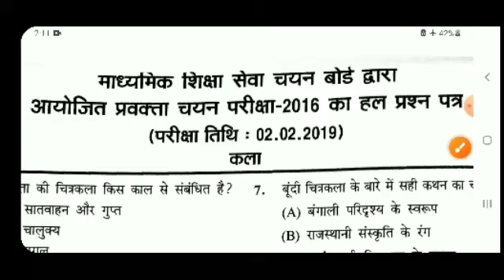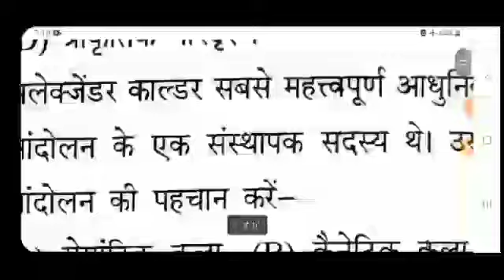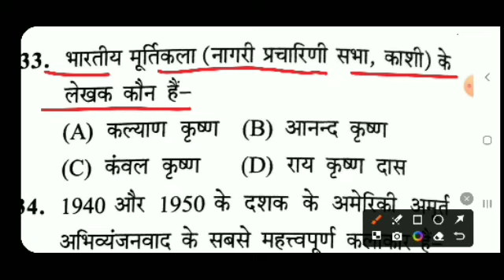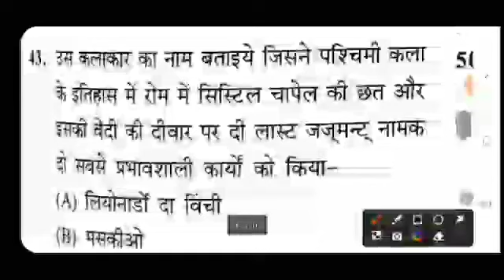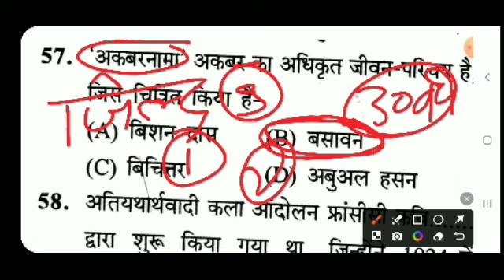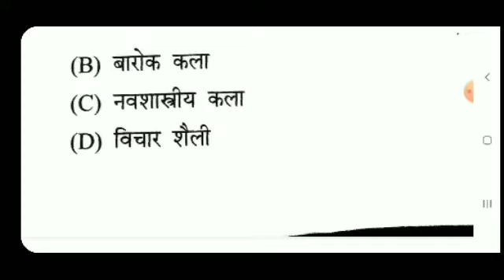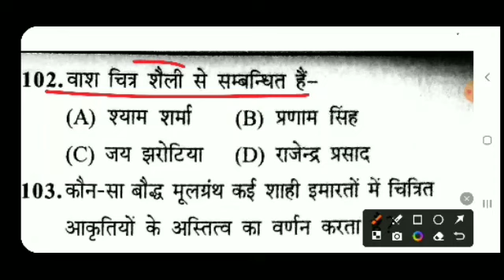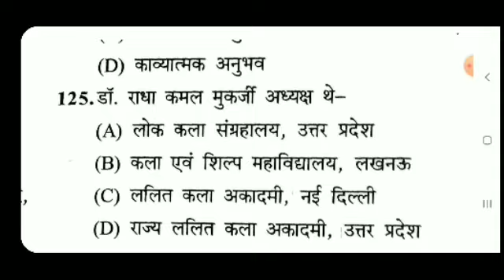PGT ART || 2016 कला पीजीटी फुल पेपर हल के साथ | Important question For BPSC STET AND DSSSB..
PGT ART || 2016 पीजीटी फुल पेपर हल के साथ | Most important question and Paper For Tgt Pgt BPSC STET and DSSSB ART .. important question...